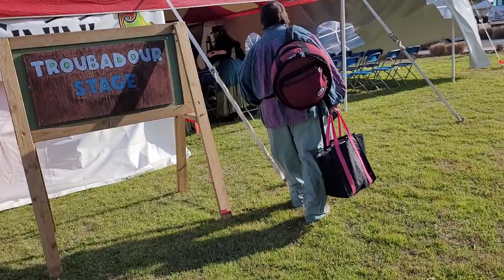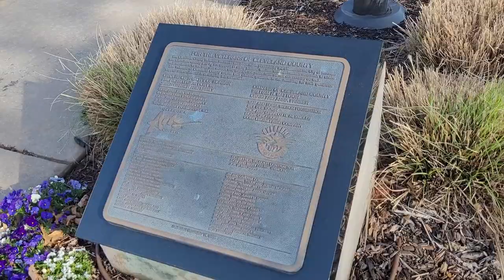Season 2 update at Mid-evil fair in Norman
Season 2 update at Mid-evil fai in Norman